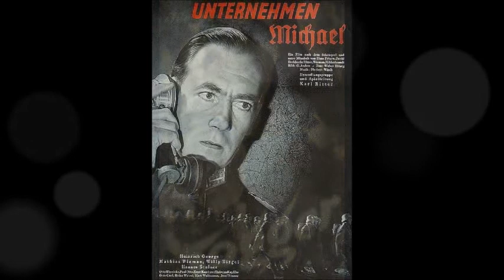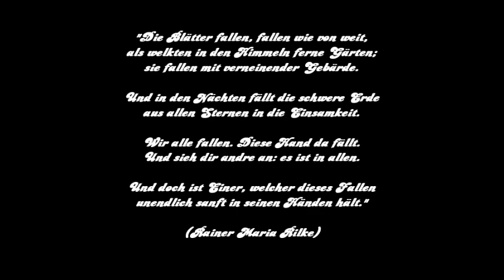Eine Hommage an Mathias Wieman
"Mathias Wieman vermittelte im Film einen typisch norddeutschen Menschenschlag, der durch sein schwerblütiges, grüblerisches, teilweise unnachgiebiges Wesen geprägt war. Von der Spieltechnik her ein analytischer Schauspieler, vermochte Wieman besonders  überzeugend Romantiker und Idealisten zu gestalten, die bisweilen zu einer emotionalen oder intellektuellen Verbissenheit neigen."
("Steffi-Line")

"Er begann mit der Darstellung unbotmäßiger Jugendlicher und einsamer Spätpubertierender, denen die Umwelt ablehnend gegenüber tritt. Unter der Regie von Karl Ritter wandelte er sich zum pathetischen Nationalisten, der an "männliche Werte" glaubt, die er eigensinnig interpretiert, und zum salbungsvoll verinnerlichten Propheten "deutscher Tugenden". Sein Verhängnis war seine Stimme, die aus tiefsten Tiefen zu kommen schien. Wenn er sich auf sie verließ, rutschte er ab ins Gefährlich-Sentimentale. Tat er dies nicht, blieb er einer der besten und sensibelsten Darsteller, die der deutsche Film je hatte."
("Lexikon der deutschen Film- und TV-Stars" )

"Wieman besaß mit seinem warmen sonoren Bariton eine der schönsten Stimmen, die je auf Sprechschallplatte festgehalten wurden. Seine stimmliche Persona war die eines Romantikers von noblem Pathos und elegischer Besonnenheit."
(Reinhart Meyer-Kalkus: "Geschichte der Vortragskunst")

Robert Schumann
Kinderszenen Op.15 No.7 “Träumerei”
Fantasiestücke op. 12 - Nr. 1 “Des Abends”
Fantasiestücke op. 12 - Nr. 3 “Warum?”